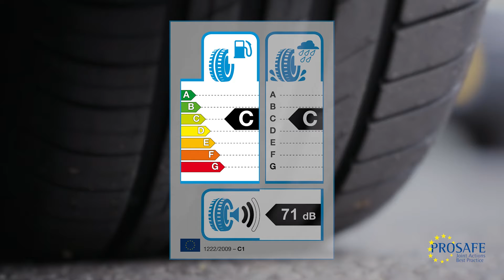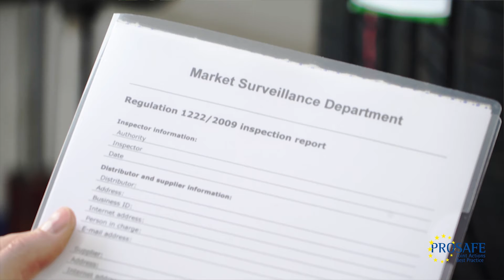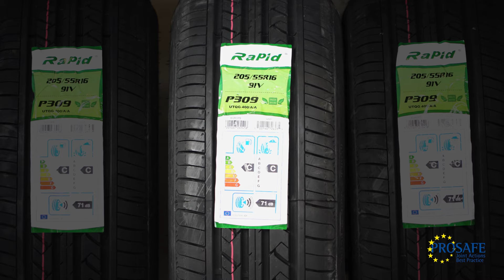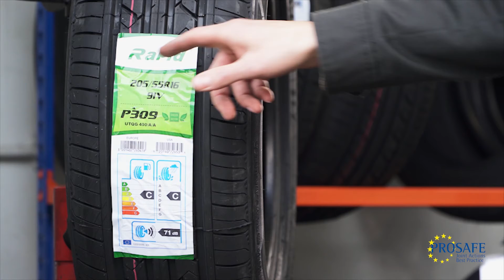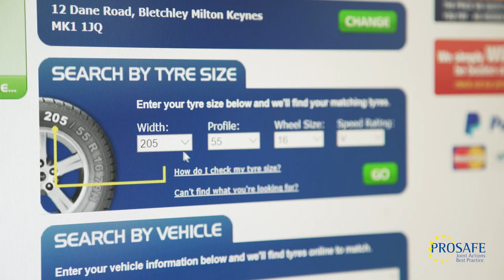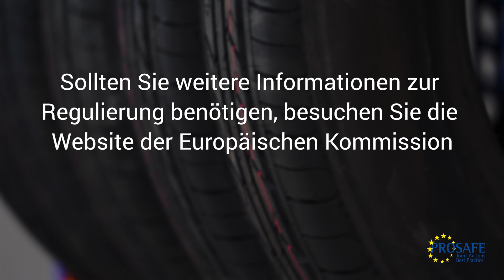MSTYR15 Tyre Labelling Part 1 German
Market Surveillance Project TYRES 2015 (MSTyr15) has developed a training video which provides specific details on how to conduct label and document inspections.
The MSTyr15 project is focusing on testing class C1 tyres in 14 countries: Belgium, Bulgaria, Croatia, Estonia, Finland, Germany, Latvia, Lithuania, Luxembourg, Poland, Romania, Spain, Sweden and Turkey.